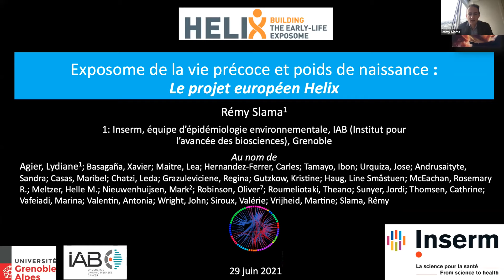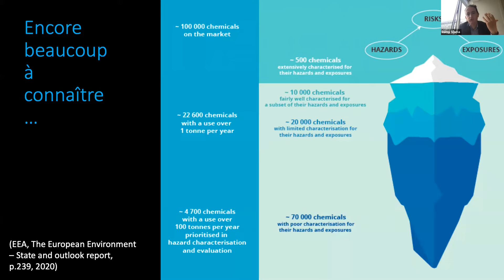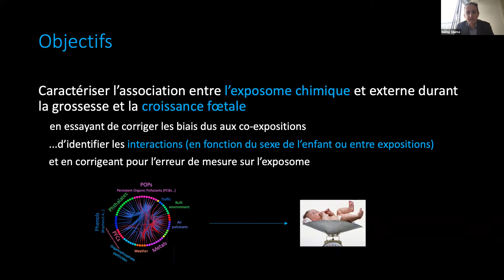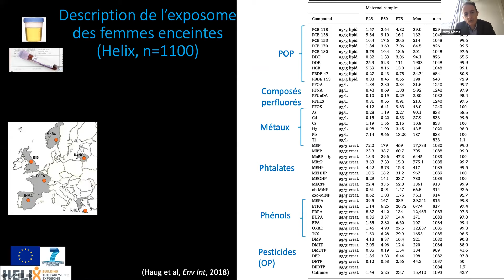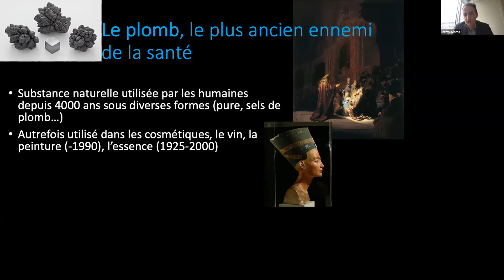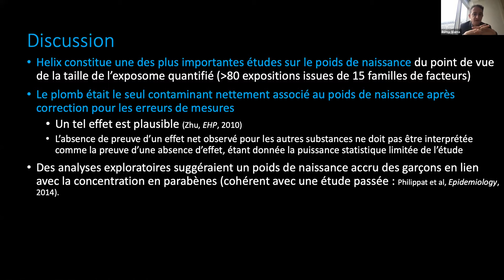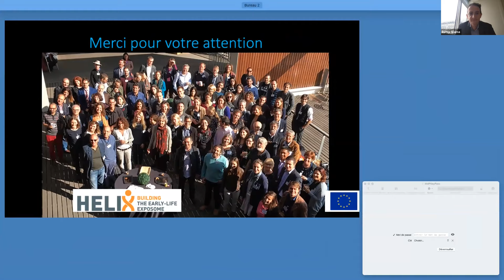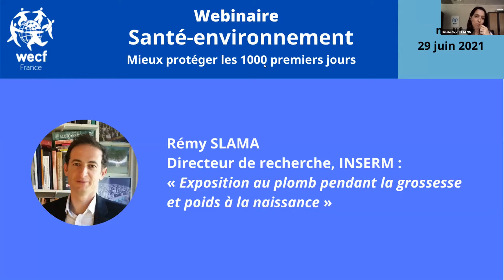Webinaire des 1000 premiers jours de la vie de Wecf France, Rémy Slama, 29 juin 2021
Wecf France organisait le 29 juin 2021 un webinaire sur le thème de « Santé-environnement : mieux protéger les 1000 premiers jours de la vie ». Il a réuni plus de 200 participant∙es, autour d’intervenant∙es scientifiques et de terrain.

La première partie du webinaire était intitulée "Les 1000 premiers jours : effets sur la santé de la mère et de l’enfant des expositions in utero et pendant la petite enfance à des contaminants".

Le cinquième intervenant, Rémy Slama, est Directeur de recherche à l'Inserm (Institut pour l’avancée des Biosciencesà à Grenoble. Il a parlé sur le thème "Exposition au plomb pendant la grossesse et poids à la naissance", suivi d'une session de questions-réponses avec les participant∙es.